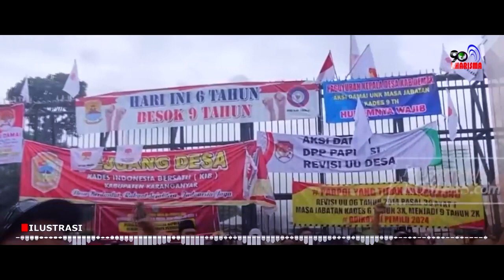Pak Jokowi Memang Top Banget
Dipanggil dan bicara empat mata dengan Presiden, memiliki terlalu banyak dimensi politik. Keluar dari istana dan kemudian seolah membawa jawab atas tuntutan para kepala desa yang sedang demo, mustahil adalah esensi dari pertemuan itu.

Jabatan Budiman saat ini tak terkait langsung dengan para kepala desa yang sedang berdemo itu. Dia hanya pegiat bila dipaksa jawab mencari tautan.

Dia bukan subyek yang pantas menerima pesan Presiden apalagi kemudian mengumumkannya.

“Trus maksud presiden apa?”

Karena ini tahun politik, cara presiden Jokowi tak pantas dilihat dari kacamata biasa. Ini politis.

Oleh : Karto Bugel